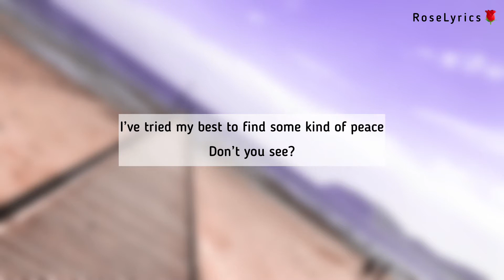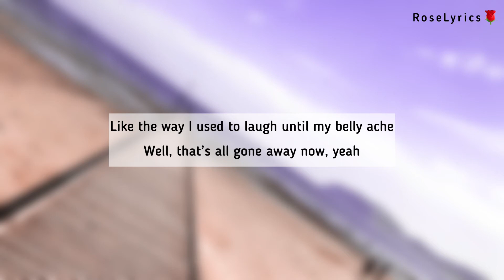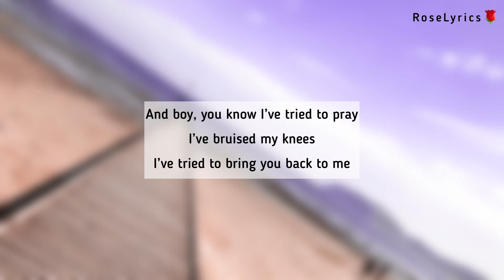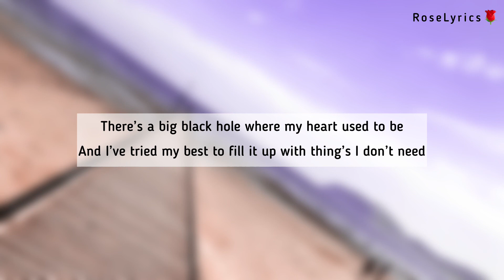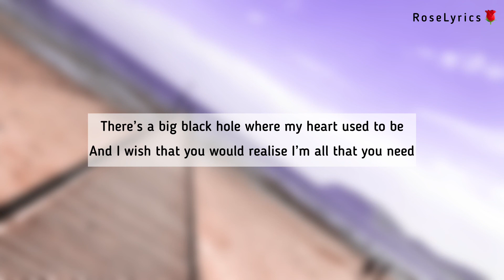Griff - Black Hole (Lyric Video)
Performed by: Griff

Nor will I be earning any revenue.